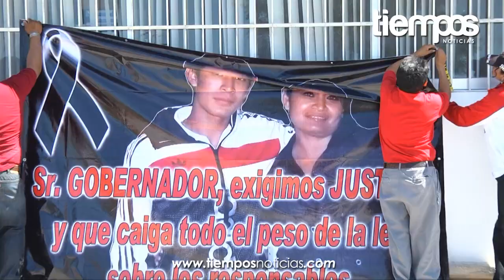Auto de formal prisión por presuntos responsables en el asesinato de Samuel MacGregor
Nuestro compromiso es mantenerte informado.